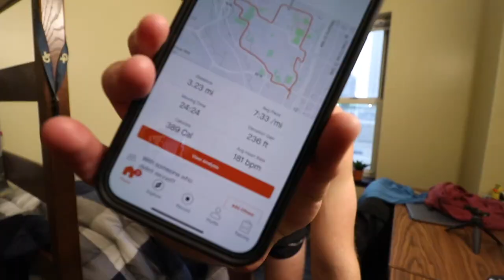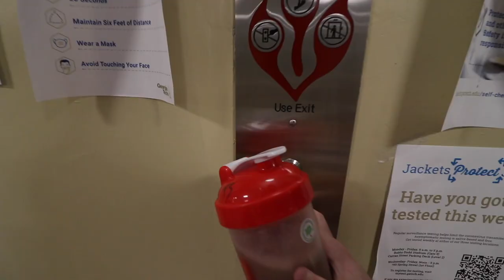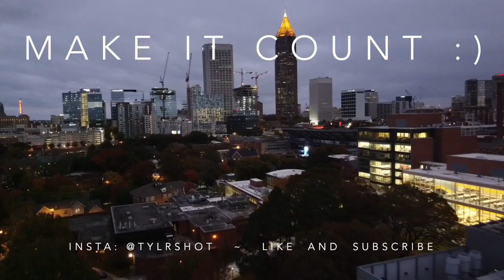A Day in My Life at Georgia Tech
Join me for a day in my life as a second-year CS student at Georgia Tech during Fall 2020. Life looks a little different right now, but it's important to still push ourselves to make the most out of any day. Make today count!

*Gear*
Primary Camera
Wide Lens
Prime Lens